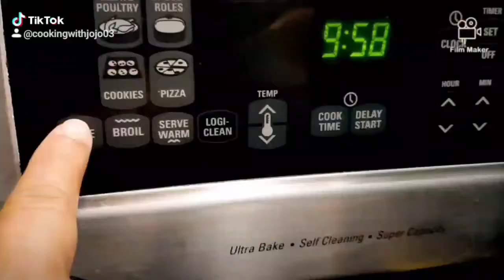HOW TO MAKE EASY BAKED SWEET POTATOE FRIES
Easy and so good,